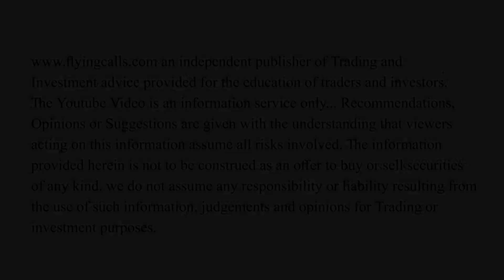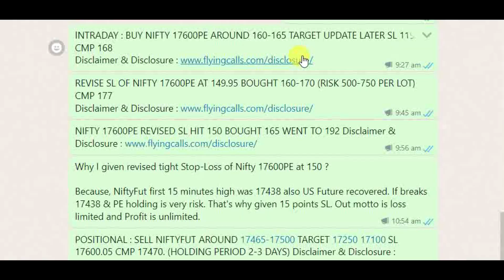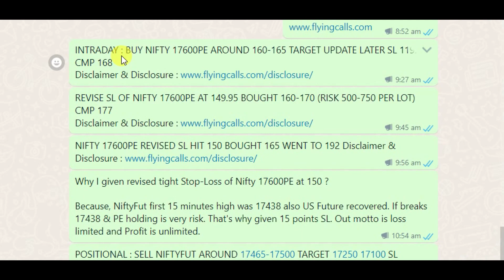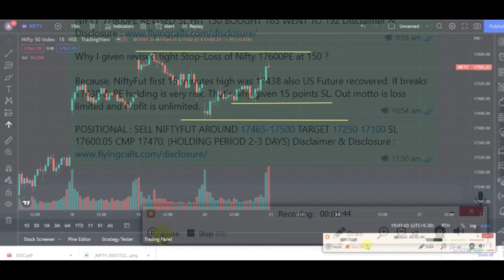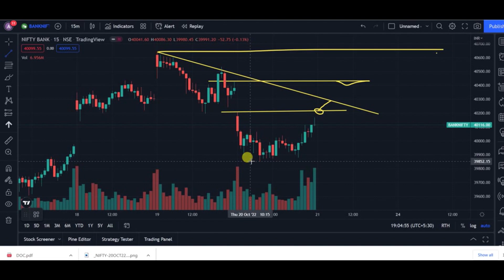Boring Market & Weekly Expiry | Bajajfinace & Axisbank Superb Result | 20-Oct Post Market Reports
வாழ்க வளமுடன்.

Rs 2K Package Features
1. Daily NiftyFuture & BankniftyFuture Intraday Levels
2.  Monthly min 4-8 alerts with 70% accuracy
3. Delivery Alerts
4. Weekly Expiry Open Interest Chart
5. Weekly One Technical Video
6. Market Updates

Rs 2000 Per Month

- Choose the subscription plans
- Authenticate with mobile no and OTP
- Choose payment method
- Once payment done, telegram joining link will be shared automatically over Whatsapp and normal message
- Click the link and it will open telegram Flyingcalls Education Group
- Click join button. That's all

15 videos Only For Rs 5000 for One Month

1. Open Interest வைத்து எவ்வாறு Intraday-க்கு Stock Select செய்வது ?
2. Open Interest அதிகமாக இருக்கும் இடங்களை ஏன் Support & Resistance என்கிறோம்
3. மாதம் Min 5% வருமானம் வரக்கூடிய Option Strategy. Short Straddle @ 9.20 am. How to apply and How to adjustment ?
4. மாதம் Min 5% வருமானம் வரக்கூடிய Option Strategy. Short Straddle @ 9.20 am. How to apply and How to adjustment ? ( 2nd Method)
5. Monthly Short Straddle. Margin எப்படி குறைப்பது ? எப்படி Adjust செய்வது ?
6. How To Calculate CPR. How To Draw CPR Line. தமிழ்
7. How To Trade With CPR Levels. When To Entry, Exit, & Avoid தமிழ்
8. Covered Call
9. Covered Put (Tamil)
10. Options Short Strangle Strategy (Tamil)
11. Long Straddle (Tamil)
12. Long Strangle (Tamil)
13. Iron Fly and Adjustments (Tamil)
14. How To Create Iron Condor _ How To Adjust Iron Condor (Tamil)
15. Short Strangle 3 Types of Adjustment - Tamil